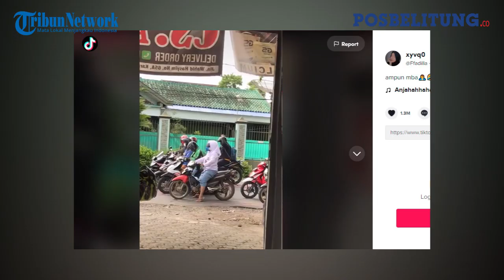Viral Orang Ini Gunakan Helm Dilapisi Jilbab Saat Berkendara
Pos Belitung

Pengendara tersebut menggunakan seragam sekolah putih abu-abu. Saat menghentikan kendaraan di lampu merah, orang itu sempat membetulkan jilbab.

Ternyata setelah diamati, pengemudi sepeda motor itu menggunakan helm dibalik jilbab yang terlihat secara kasat mata.

Sedangkan sepeda motor yang digunakan adalah sepeda motor jenis bebek.

Aksi orang itu, diposting oleh akun  tiktok @Ffadilla. Setelah diposting sudah ada jutaan netizen melihat video yang telah dibajiri ribuan komentar tersebut. (*)